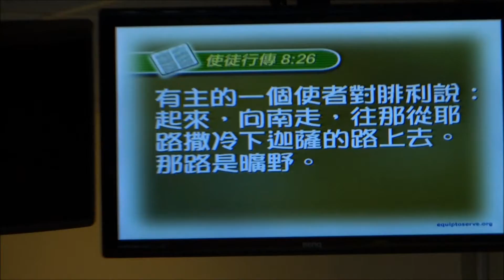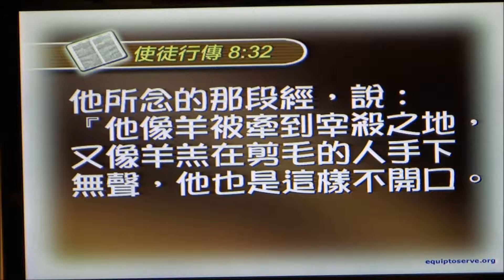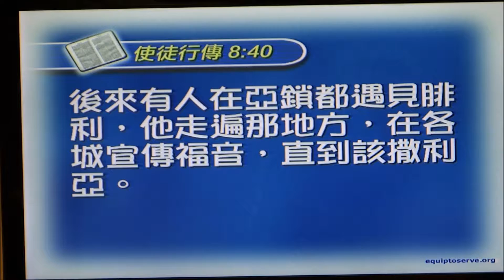領人歸主 (南崁多加教會陳曉煒牧師講道)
20160117 南崁多加教會 陳曉煒牧師講道 領人歸主
司會李振偉弟兄 聖經 使徒行傳8章26~40節
8:26 有主的一個使者對腓利說：「起來！向南走，往那從耶路撒冷下迦薩的路上去。」那路是曠野。
8:27 腓利就起身去了，不料，有一個衣索匹亞( - 就是古實，見以賽亞十八章一節)人，是個有大權的太監，在衣索匹亞女王甘大基的手下總管銀庫，他上耶路撒冷禮拜去了。
8:28 現在回來，在車上坐，念先知以賽亞的書。
8:29 聖靈對腓利說：「你去！貼近那車走。」
8:30 腓利就跑到太監那裏，聽見他念先知以賽亞的書，便問他說：「你所念的，你明白嗎？」
8:31 他說：「沒有人指教我，怎能明白呢？」於是請腓利上車，與他同坐。
8:32 他所念的那段經，說：
他像羊被牽到宰殺之地，
又像羊羔在剪毛的人手下無聲；
他也是這樣不開口。
8:33 他卑微的時候，
人不按公義審判他( - 原文是他的審判被奪去)；
誰能述說他的世代？
因為他的生命從地上奪去。
8:34 太監對腓利說：「請問，先知說這話是指誰？是指自己呢？是指別人呢？」
8:35 腓利就開口從這經上起，對他傳講耶穌。
8:36 二人正往前走，到了有水的地方，太監說：「看哪，這裏有水，我受洗有甚麼妨礙呢？」( - 有古卷加：腓利說：「你若是一心相信，就可以。」他回答說：「我信耶穌基督是上帝的兒子。」)
8:38 於是吩咐車站住，腓利和太監二人同下水裏去，腓利就給他施洗。
8:39 從水裏上來，主的靈把腓利提了去，太監也不再見他了，就歡歡喜喜地走路。
8:40 後來有人在亞鎖都遇見腓利；他走遍那地方，在各城宣傳福音，直到凱撒利亞。